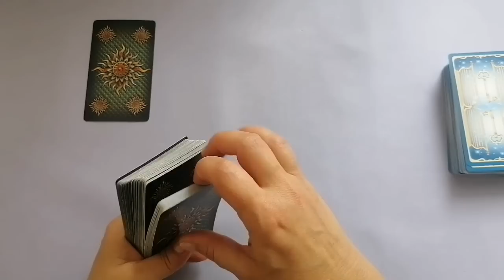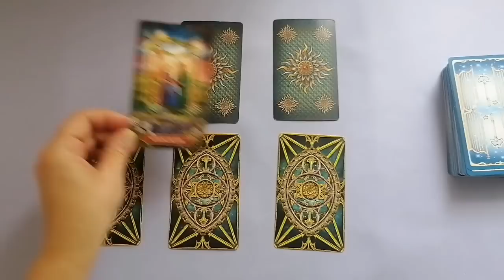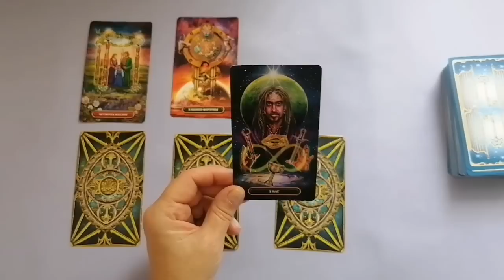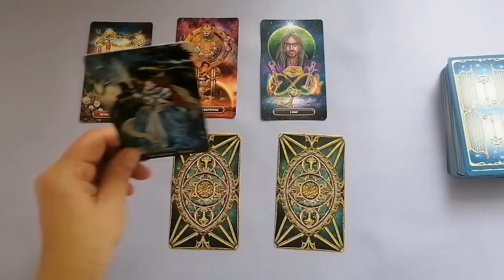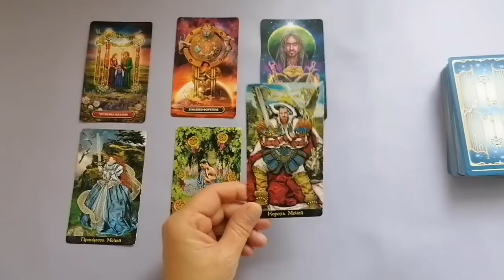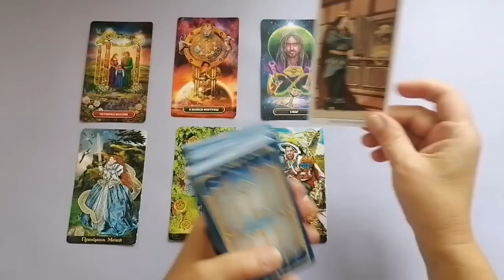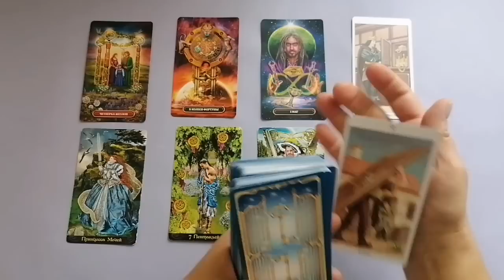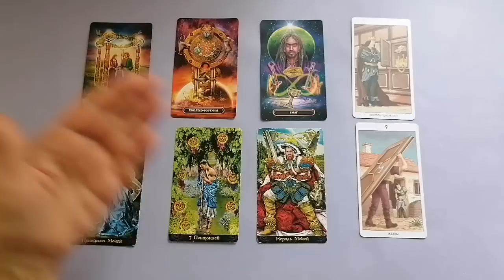ЛЕВ♌СОБЫТИЯ 2024🌈КАК ИЗМЕНИТСЯ МОЯ ЖИЗНЬ?🍀2024 - ГОД ДРАКОНА💫ГОРОСКОП ТАРО Ispirazione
Таро Прогноз Гороскоп «СОБЫТИЯ 2024 года. 2024 — ГОД ДРАКОНА. КАК ИЗМЕНИТСЯ МОЯ ЖИЗНЬ?».

2024 года — год Дракона.
Символ хозяина года Дракон, по восточной или китайской астрологии, знак небесного могущества и влияния.
Дракон — сильный и честный. Он может пойти на опасное дело в одиночку, и выйти победителем.
Но это мифический символ. В реальности Драконов не существует. И есть такое поверье «После праздника его сожгут, но он как птица Феникс, возродится из пепла» .

Это символично тому, что в 2024 году нас ожидает год преобразований. Пришло время снести устаревшее и построить заново.
Плутон в 2024 году окончательно поселится в знаке Водолей. И значит, будут меняться порядок, структура, система иерархии...
А Сатурн, планета власти, с марта месяца 2023 уже находится в знаке Рыбы, и пробудет там до января 2025 года.